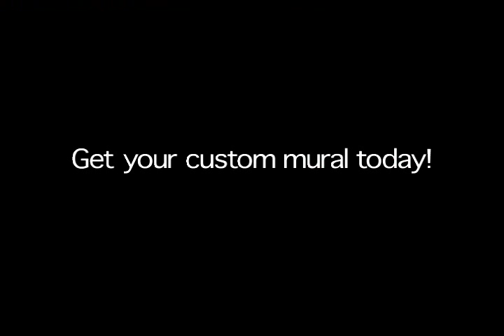Wall_Murals_Boston_Red_Sox_Fenway_Park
Timelapse video of Fenway Park Mural painted by Crowley Custom Artwork. Specializing in custom wall murals, hand painted portraits, fine art, live wedding painting decorative furniture and more. Massachusetts Boston area Muralist/ Artist Erin Crowley will show her skill in creating a mural from start to finish.  Erin Crowley artist/muralist/ live wedding painting has be in the custom art business for over 20 years.